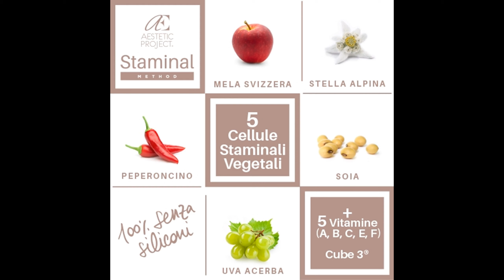Interviu cu Mihaela Botezatu & Mihaela Estetique Michelle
Arta de a fi frumoasa! Secretetele tineretii fara batranete astazi le poti descoperi prin intermediul tratamentelor cosmetice de avangarda! Cum ne putem pastra frumusetea si prospetimea optand pentru o imagine a noastra cat mai naturala, ce ne respecta identitatea si propria siguranta interioara!